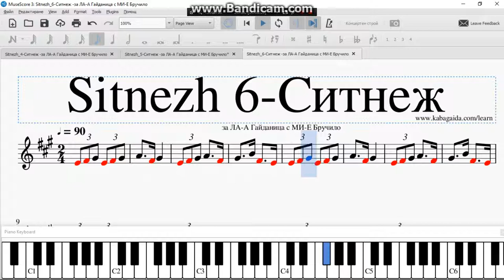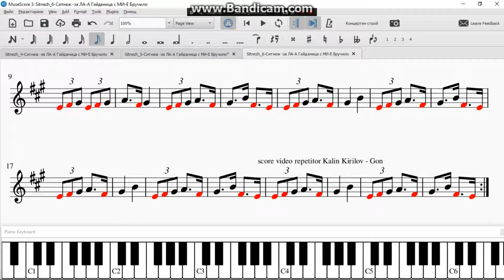Sitnezh 6 Ситнеж за ЛА А Гайданица с МИ Е Бручило